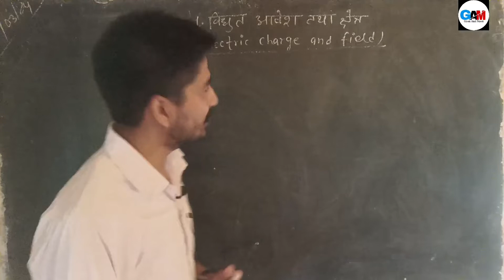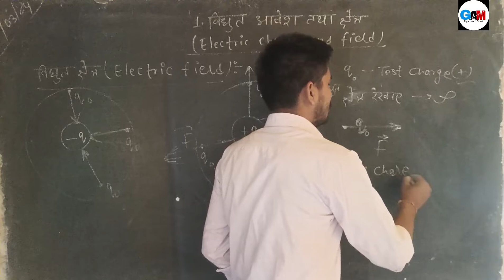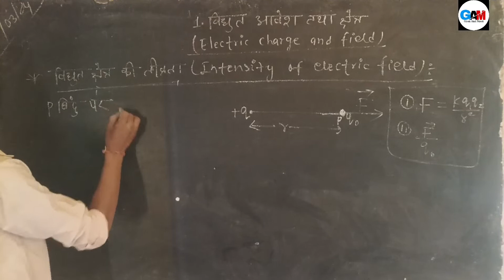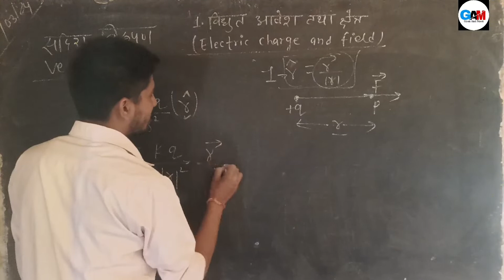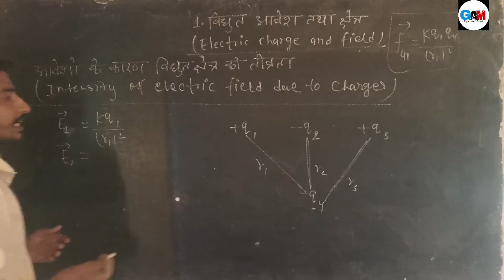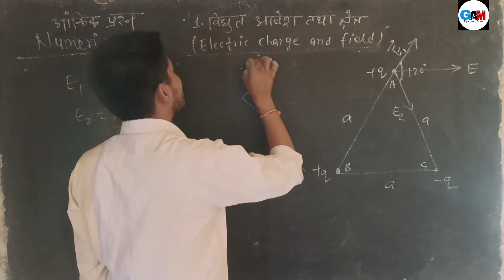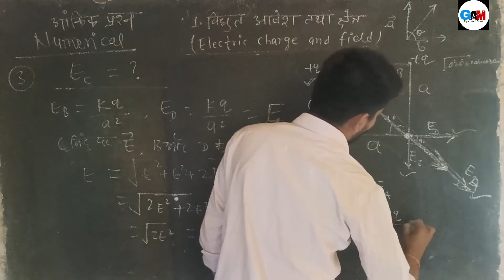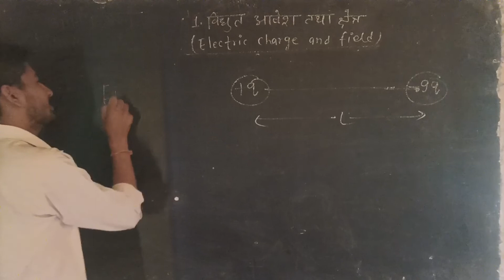04 विधुत आवेश तथा क्षेत्र | विद्युत क्षेत्र | विधुत क्षेत्र की तीव्रता